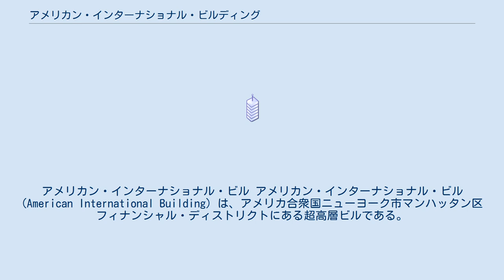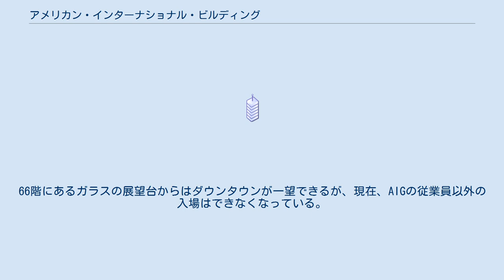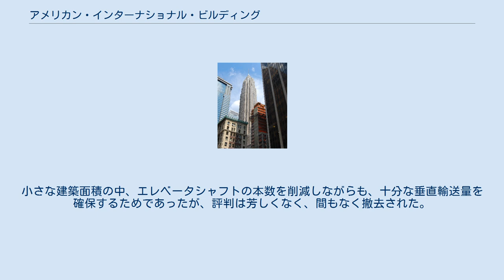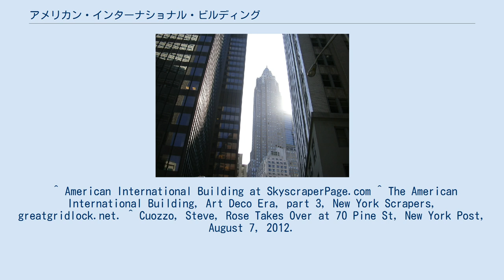アメリカン・インターナショナル・ビルディング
アメリカン・インターナショナル・ビル アメリカン・インターナショナル・ビル (American International Building) は、アメリカ合衆国ニューヨーク市マンハッタン区フィナンシャル・ディストリクトにある超高層ビルである。
 このビルの高さは、地上66階建、290メートル（952フィート）である。
竣工は超高層ビルの高さ競争最盛期である1932年。
当時最も人気の高かったアールデコ様式のビルに、ゴシック様式をモチーフとした尖塔状の頭頂部を持つという意匠を採用している。
完成当時は、エンパイアステートビル、クライスラービルに次いで、世界で三番目に高いビルだった。
1970年、世界貿易センタービルが完成するまでは、ダウンタウン・マンハッタンで最も高い建築物であり、2001年のアメリカ同時多発テロ事件にて、その座を取り戻すこととなった。
2013年現在、ニューヨーク市で9番目に高い建築物となっている。
 呼称としては、「アメリカン・インターナショナル (American International) 」とされることが多い。
以前はシティーズ・サービス・カンパニー（Cities Service Company、現シットゴー）の所有であったので、「シティーズ・サービス・ビル (Cities Service Building) 」と呼ばれていた。
シティーズ・サービスは、本社をオクラホマ州タルサに移転する際、当ビルをAIGに売却。
現在はAIGの所有であり、同社の世界本社として使用されているが、シティーズ・サービスもテナントとして事務所を置いている。
 ライムストーンで覆われたこのビルにおいて、最も目を引く特徴は、雪がかぶったように見える、その頭頂部である。
66階にあるガラスの展望台からはダウンタウンが一望できるが、現在、AIGの従業員以外の入場はできなくなっている。
 当ビルでは竣工当初、二つの階に同時にアクセスできる、二階建エレベータを採用していた。
小さな建築面積の中、エレベータシャフトの本数を削減しながらも、十分な垂直輸送量を確保するためであったが、評判は芳しくなく、間もなく撤去された。
ところがシティーズ・サービスは1970年代に同じアイディアを再び採用している。
 ^ “70 Pine Street - The Skyscraper Center”. Council on Tall Buildings and Urban Habitat. 2013年12月9日閲覧。
 ^ American International Building at SkyscraperPage.com ^ The American International Building, Art Deco Era, part 3, New York Scrapers, greatgridlock.net. ^ Cuozzo, Steve, Rose Takes Over at 70 Pine St, New York Post, August 7, 2012.